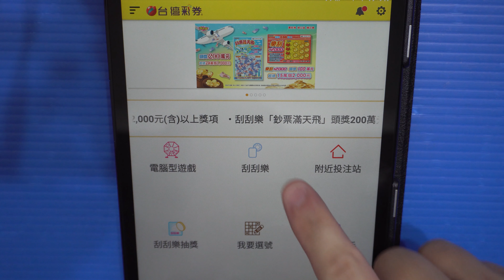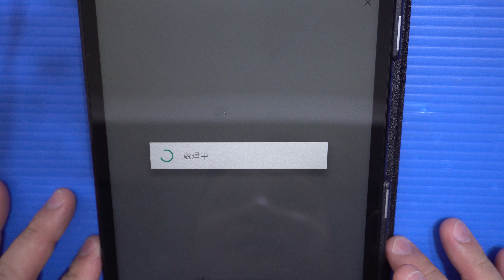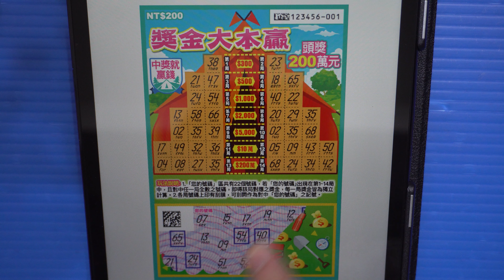[刮刮樂] 金喜成雙刮刮樂、獎金大本贏刮刮樂試刮，期待門市營業開賣，希望可以中大獎啊！預計上市日：109年11月3日 [2020刮刮樂][金喜成雙][獎金大本贏]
發哥開獎

主題：金喜成雙
售價：每張新臺幣200元
預計上市日：109年11月3日
彩券特色：
玩法說明：
任一局中刮出2個相同號碼，即得該局獎金(不可跨局對獎)

主題：獎金大本贏
彩券特色：
頭獎200萬元3個
中獎就贏錢
玩法說明：
1. 「您的號碼」區共有22個號碼，若「您的號碼」出現在第1~14局中，且對中任一局全數之號碼，即得該局對應之獎金，每一局獎金皆為獨立計算。
2. 各局號碼上印有刮膜，可刮開作為對中「您的號碼」之記號。